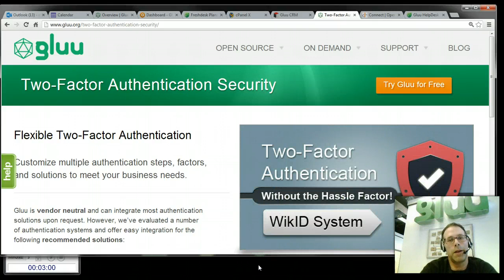RSA tokens : OverRated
Why new strong authentication technolgoies are easier for people to use, easier for organizations to manage, and cheaper